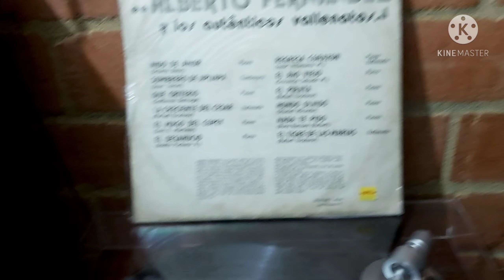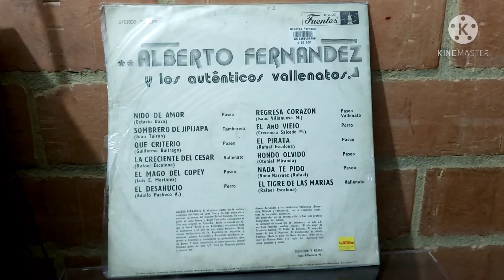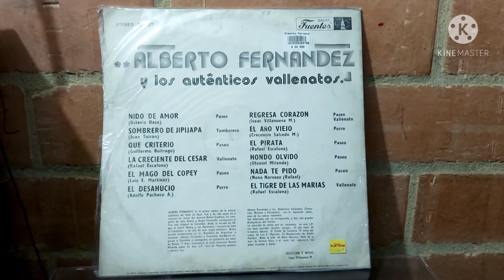Nada te pido. Alberto Fernandez y los Auténticos Vallenatos. Grabado en 1979.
Ritmo de paseo.
Autoria de Nono Narvaez ( Rafael)